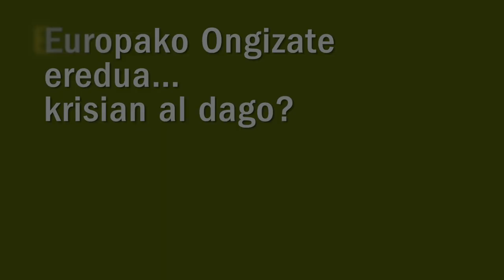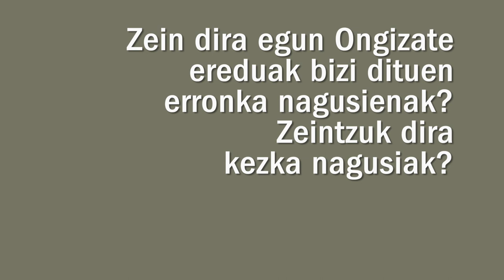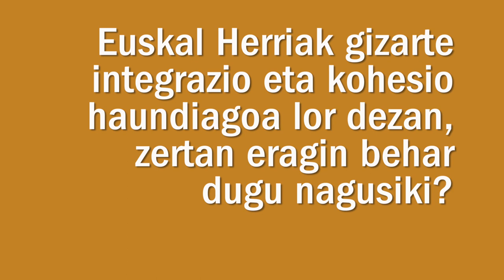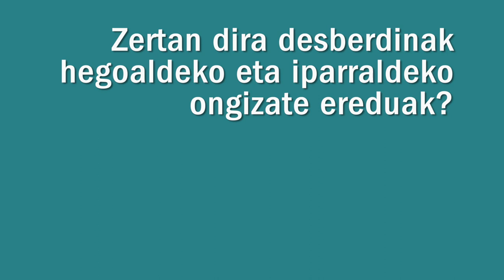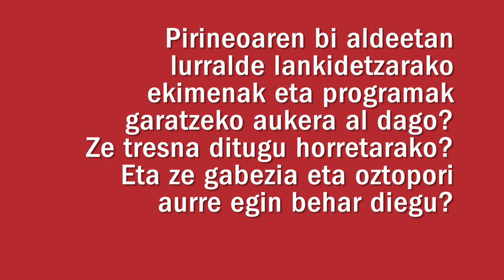Eusko Ikaskuntzako Solasaldiak: Jean Jacques Manterola / Joseba Zalakain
Jean Jacques Manterola

Directeur des Solidarités à la Communauté d’Agglomération Pays Basque, et Directeur du Centre
Intercommunal d’Action Sociale Pays Basque
Chercheur associé au Centre Emile Durkheim (Sciences Po Bordeaux)
Auteur d’une thèse de doctorat en Science politique sur l’économie sociale en Pays Basque (comparaison entre le Pays Basque français et la Communauté autonome basque)

Joseba Zalakain

SIIS Dokumentazio eta Ikerketa Zentroan lan egiten du 1996tik aurrera, eta zentro horretako zuzendaria da 2007az geroztik.
Hainbat azterlan eta ikerlanetan parte hartu du pobreziaz eta gizarte bazterketaz, mendekotasunaz, zahartzeaz, desgaitasunaz edota droga-mendekotasunaz.
EAEko Gizarte Zerbitzuen Mapa eta Plan Estrategikoaren lanketaz arduratu da.